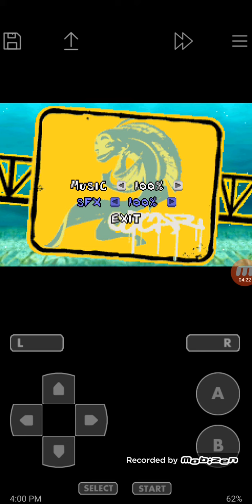Shark Tale GBA SoundTrack 7